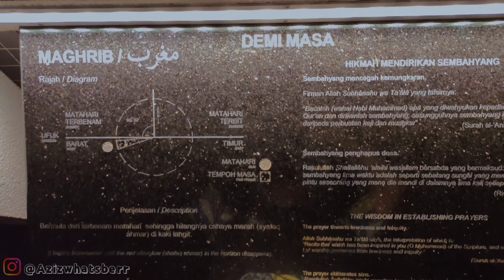DI NEGERI ORANG JAM 3:00 p.m. Ngapain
Terimakasih buat kalian semua yang sudah menemani aku di youtube selama ini...

Terimakasih...
Selamat menonton...!!!